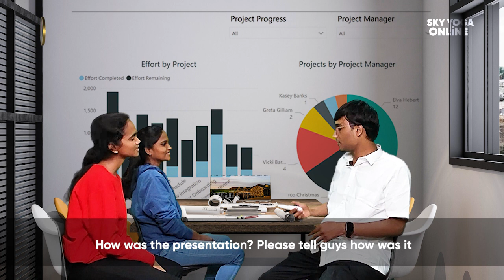கவன சிதறலை தவிர்ப்பது எப்படி? | Vethathiri SKY Yoga | Kundalini Yoga | Kaykalpa Yoga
"உணர்ச்சிகளில் மயங்காமல் வாழும் தெளிவு நிலையே விழிப்பு நிலை ஆகும்” - வேதாத்திரி மகரிஷி

🎓Kayakalpa Yoga  -  Powerful Anti-Ageing and Longevity Technqiue

YouTube: @Vethathiri SKY Yoga
                 @Vethathiri Maharishi Meditation